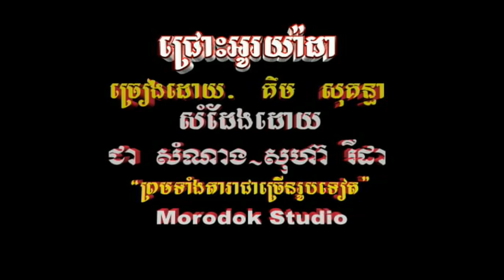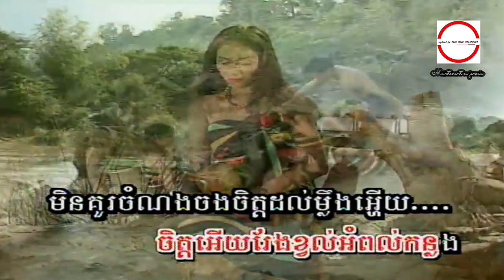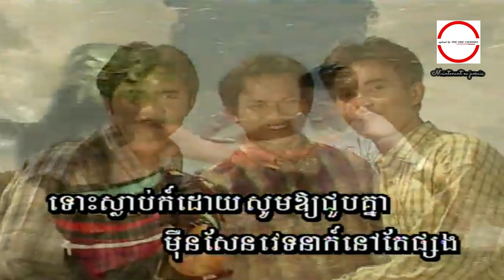ជ្រោះអូរយ៉ាដាវ ( MV ) គឹម សុគន្ធា HD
ទឹកអូយ៉ាដាវ ច្រៀងដោយ គឹម សុគន្ធា  ►HQ VSS¯50.79 អ្នកស្រី រស់ សេរីសុទ្ឋា.